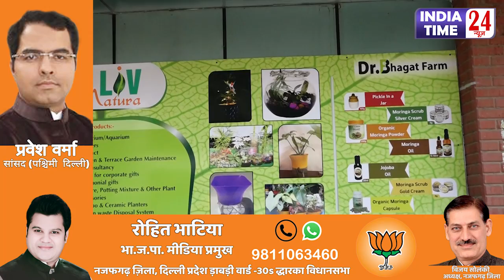LivNatura: Dabri-Palam Road पर पहला/ एकमात्र Plant & Planters Showroom by#Dr Bhagat Farm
डॉ भगत फार्म ने डबरी पालम रोड पर भगत चंद्र होस्पिअल के बहार Liv Natura आउटलेट की शुरुवात की है।  जहाँ आपको मिलेंगे आपकी पसंद के  टेर्रेरियम , एक से एक डिज़ाइन के Plant and Planters का Collection